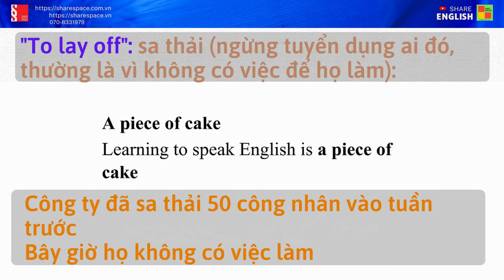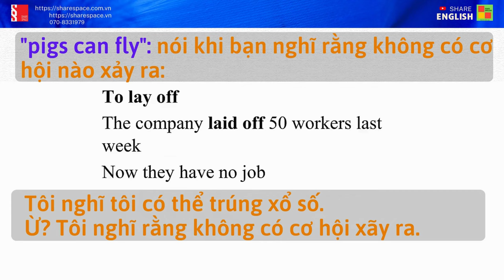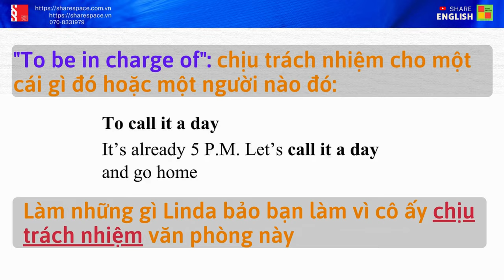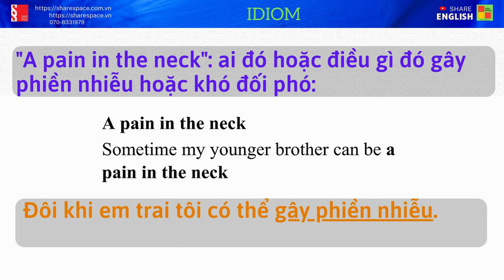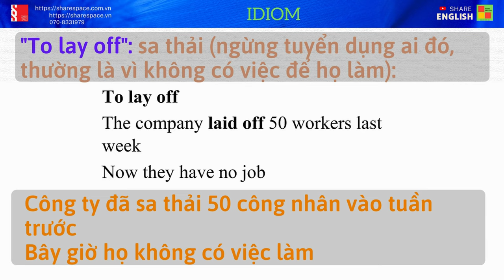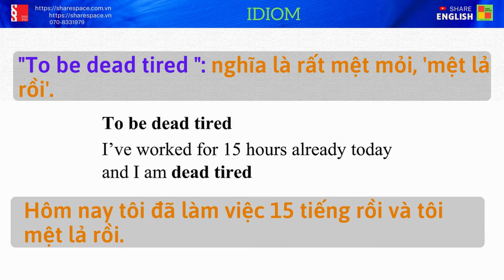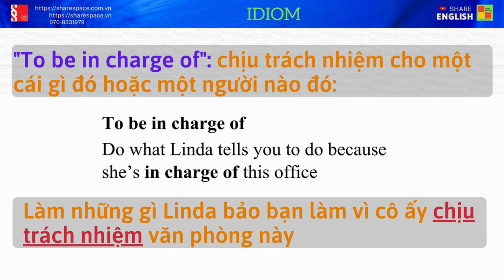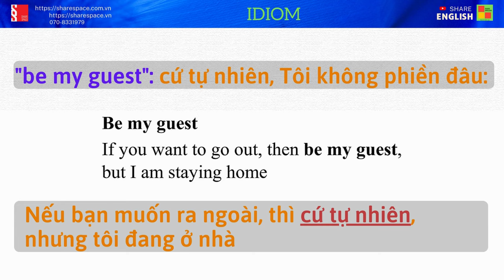10 idioms (Thành ngữ) thông dụng trong tiếng Anh